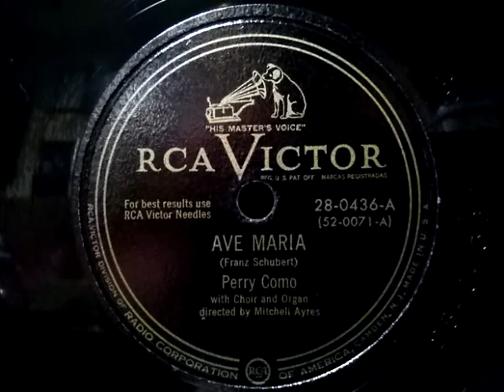Perry Como (ペリー・コモ) ♪Ave Maria♪(シューベルトのアヴェ・マリア) 1949年 78rpm record , HMV 157 phonograph